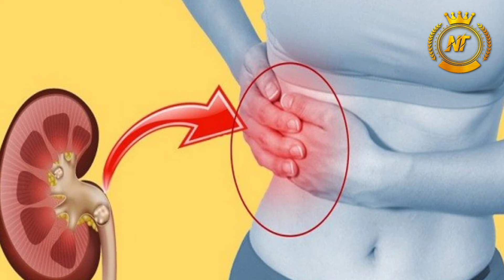what is chirchita? what is apamarg in english? अपामार्ग की जड़ पीने से क्या होता है?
your queries -
what is achyranthes used for?
what is apamarg tree?
How do you use apamarg seeds?
what is chirchita plant?
How do you identify a apamarg plant?
apamarg ke fayde,
apamarg ki jad ke fayde,
अपामार्ग कौन-कौन सी बीमारी में काम आता है?
अपामार्ग के पौधे को कैसे पहचाने?
अपामार्ग कौन सा पौधा होता है?
सफेद अपामार्ग, अपामार्ग का पौधा कहां मिलेगा, अपामार्ग का पेड़,
लाल अपामार्ग का पौधा,
अपामार्ग से पथरी का इलाज,
अपामार्ग के बीज की खीर,
अपामार्ग के बीज कैसे होते हैं?
अपामार्ग का उपयोग कैसे करें?
अपामार्ग की जड़ से क्या होता है?
चिरचिटा के बीज के फायदे,
अपामार्ग की जड़,
अपामार्ग का पौधा कहां मिलेगा,
चिरचिटा का पौधा दिखाइए।